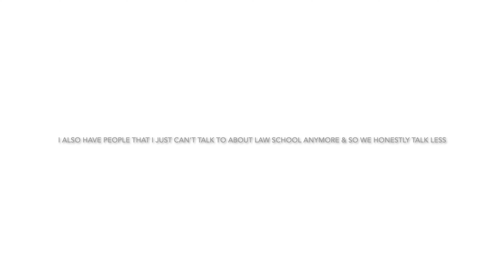Q&A AND A FEW UPDATES | DO I HATE LIVING IN LA? DATING LIFE? IS LAW SCHOOL EASIER NOW?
Hi guys! I hope you enjoy this Q&A and the life updates that are shared!

-- FAQ --
Location: Los Angeles
Law School: UCLA
BSBA: UAH
MBA: UAH
Age: 30